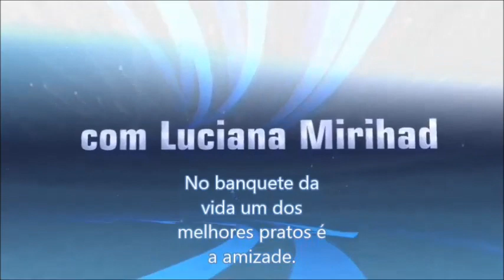Receita de Natal - Carne assada recheada - Culinária em Casa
Carne recheada - Culinária em Casa -
Contra filé recheado
Contato Profissional:
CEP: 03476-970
SÃO PAULO - SP
Luciana Mirihad